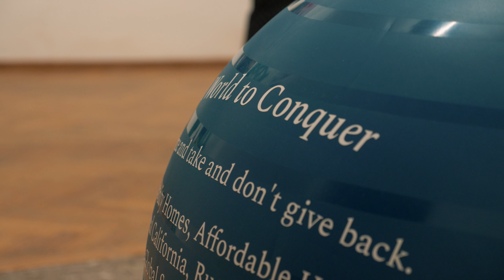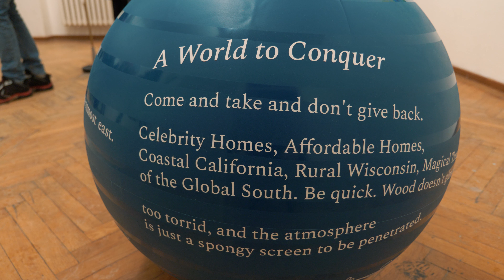COLONIAL GOODS / Samuel Velebný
Nové video mapuje výstavu Samuela Velebného s názvom COLONIAL GOODS. Vo videu ozrejmuje, čo znamená názov výstavy a približuje svoju aktuálnu tvorbu. Výstavu môžete navštíviť v nasledujúcich týždňoch vo VUNU